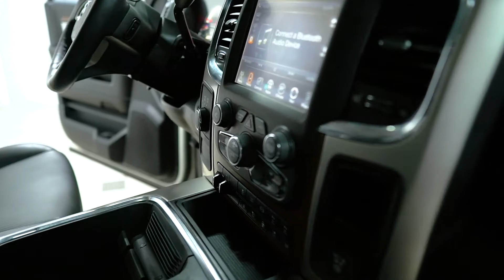S6410 2017 Ram 2500 White